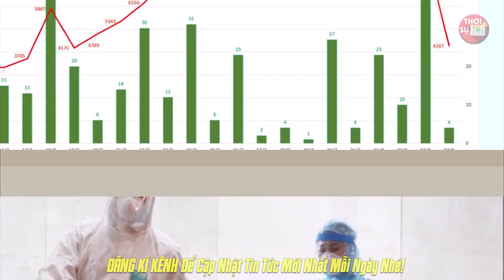Tin Khẩn Covid-19 Sáng 16/8: Tin Cực Vui | Vui Lắm Bà Con Ơi